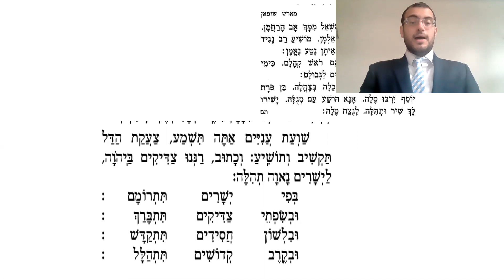שועת עניים כמנהג החלבים בניו יורק לחן - מלך רם יחיד חי ונעלם. ביצוע - החזן משה מוסתקי הי"ו.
‏סרטון וידאו מ-אליהו מאמייה